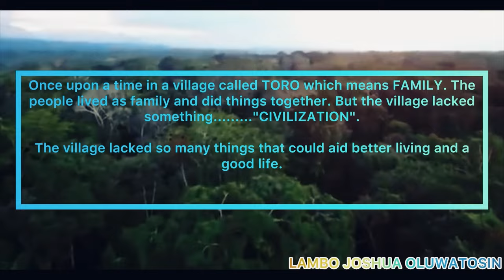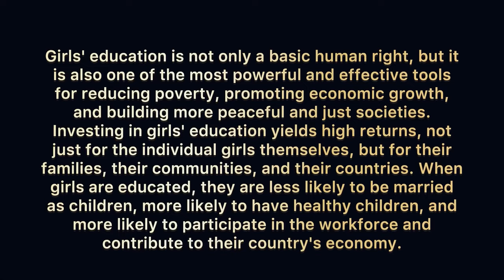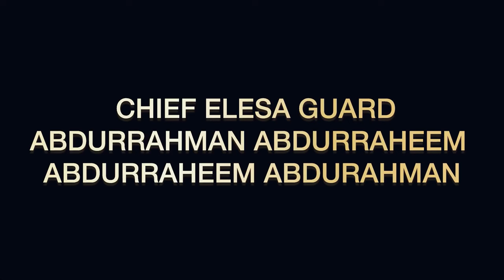ODYSSEY- 2024|ft Broda comedy|spekta| A production of Federal university Lokoja, mass comm student.